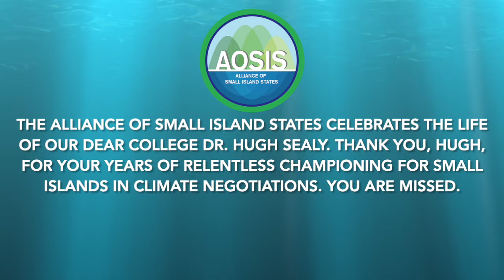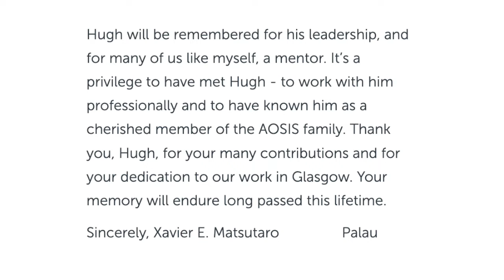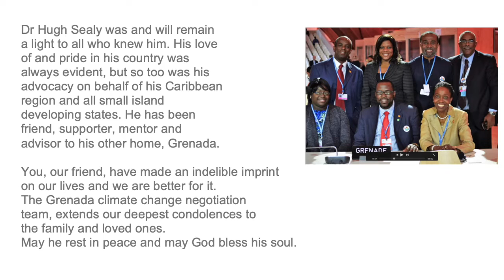Hugh Sealy Tribute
As we open the 56th Session of the Subsidiary Bodies AOSIS pays tribute to our college Dr. Hugh Sealy who passed away last March. Thank you Dr Hugh Sealy for your service to your country and other small island nations.

Continue to Rest In Peace dear Climate Champion.